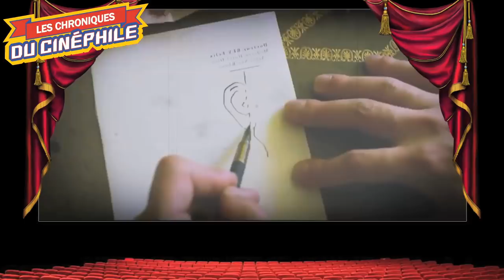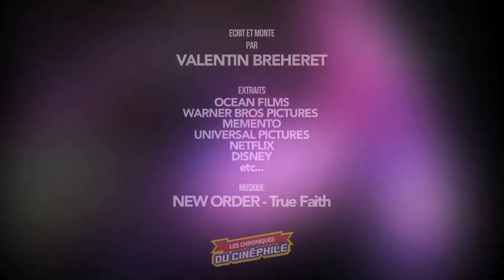Rattrapage Février (Ralph 2.0, Lego 2, Eternity's Gate, Euforia, Nuestro Tiempo, Paradise Beach,...)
Ce mois ci, on passe donc en revu : "Une Intime Conviction", "Ralph 2.0", "La grande aventure Lego 2", "Happy Birthdead 2 U", "At Eternity's Gate", "Les Drapeaux de papier", "Santiago, Italia", "High Flying Bird", "Long Way Home", "Euforia", "Le silence des autres", "Les moissonneurs", "Tout ce qu'il me reste de la révolution", "Paradise Beach" et "Nuestro Tiempo"